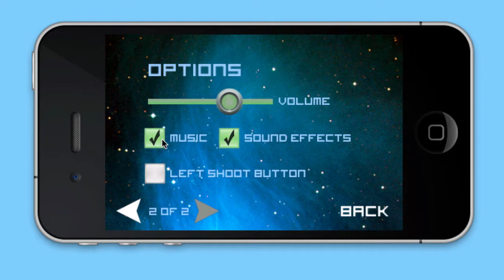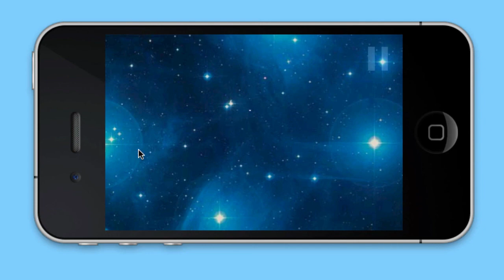The Galaxy Fighter Demo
A small demo of the game galaxy Fighter that we are building in the cocos2d Galaxy Fighter course.